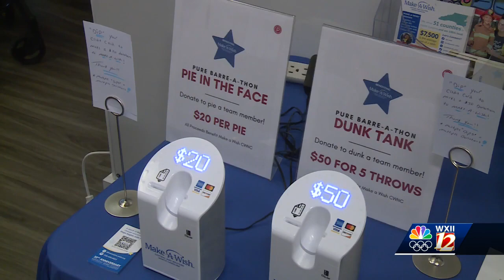Pure Barre in Greensboro hold Make-A-Wish event